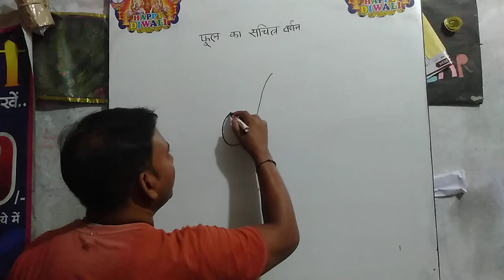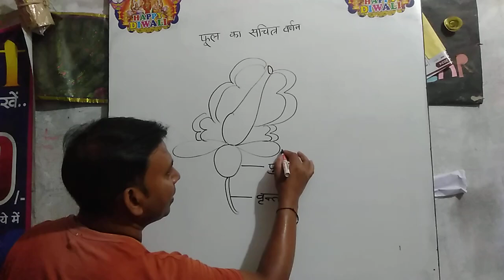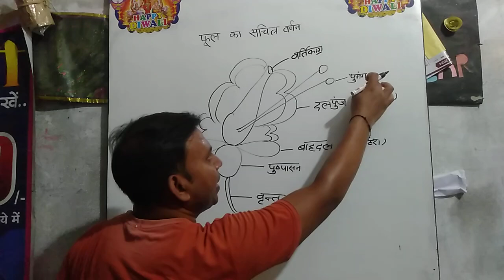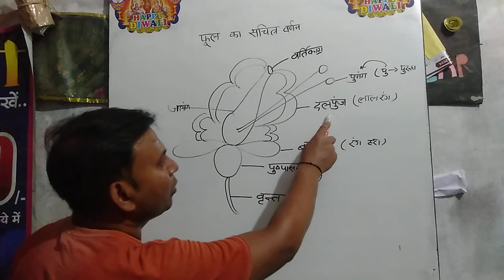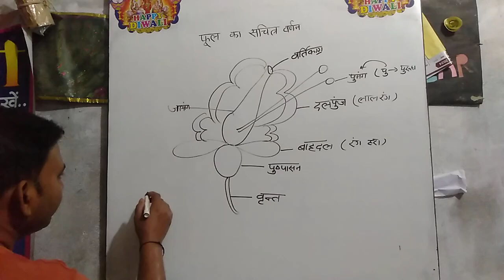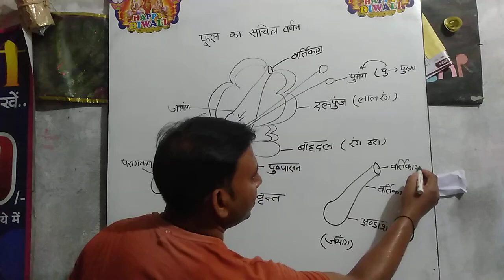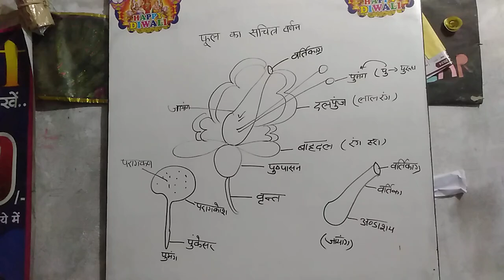फूल का सचित्र वर्णन ।यूपी बोर्ड क्लास 12th बायोलॉजी ।पुष्प के भाग । the parts of flower|12th biology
UP board class 12th biology d parts off flower
phool ka namankit chitra